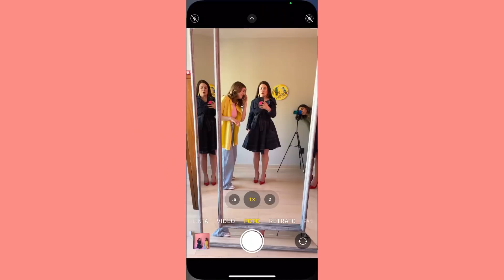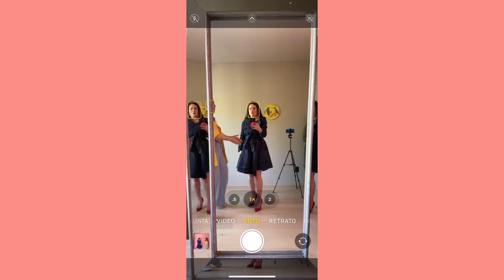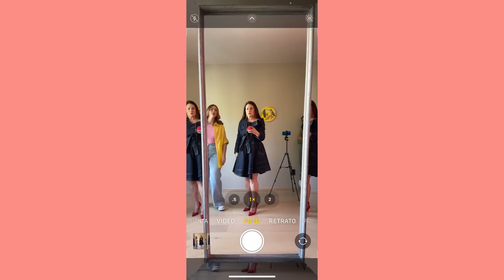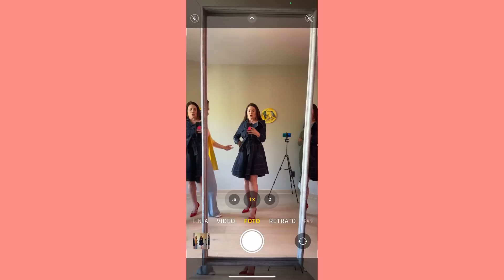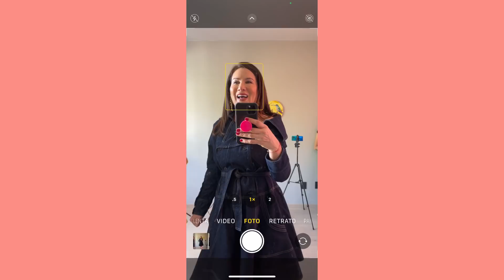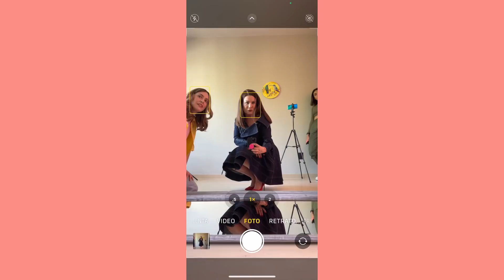Tips para POSAR y SALIR BIEN EN FOTOS con @jimenaconjota 📷 (Tutorial) | Puro Glow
Tips para posar y salir bien en fotos y selfies.

El día de hoy tenemos a una invitada muy especial, ella es Jimena con J una experta en hacer videos y tomar fotos, además de ser una tiktoker influencer con más de 850k seguidores en Tiktok México.

Nos va a compartir todos sus tips para posar de la mejor manera y salir increíble en todas nuestras fotos y cómo posar frente a la cámara. Lo más cool es que son tips que pueden usar para fotos con el celular.

Yo aprendí muchísimo, espero que ustedes también y pongan en práctica todos estos consejos.

El canal de Youtube de Jimena: @jimenaconjota

¡Besos, Glow!